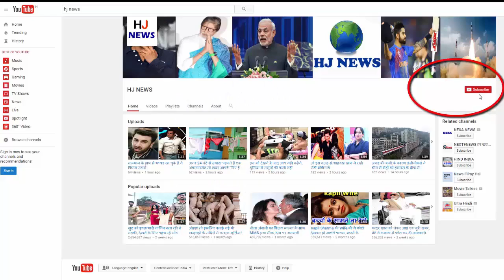बाइबिल में इस शहर को बताया गया है दुनिया का सबसे पावरफुल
There is a place in Turkey where very few tourists arrive, but that place is very important. This place has been mentioned several times in the Bible. This place is adjacent to the town of Bogzale, where the ancient Hatsu are ruins of the city. This city was once used to be the capital of the Hittite empire. It was so powerful that this empire was

Hitittes had pushed the great Egyptian king back.
In the last phase of the Bronze Age, the Hittite Empire spread from West Asia to Greece. In many places in the Bible, Hitittite is mentioned as one of the most powerful empires of ancient times.
It was equal to the great civilization of ancient Egypt. In the war of Egypt and Hititte, the interests began to be overwhelming. And Egypt's Pharaoh (king) Ramses had to flee to Egypt. It happened 13 centuries before Christ. This war is called the Battle of Kadesh. Later, the treaty of both empires was done, and Ramses had married a princess of Hititte.

HJ NEWS !!